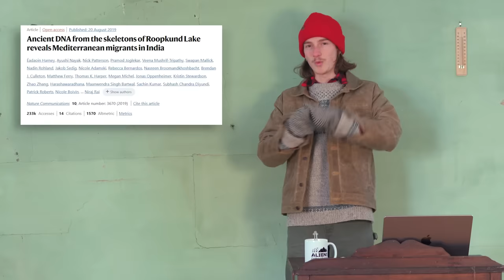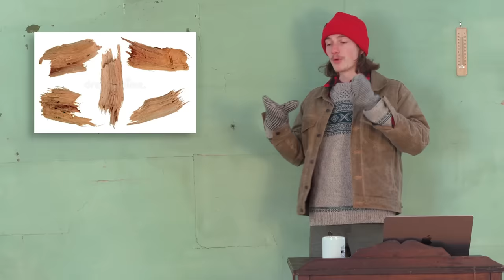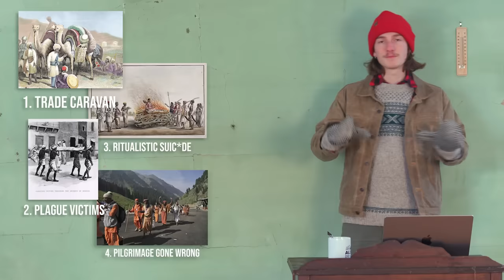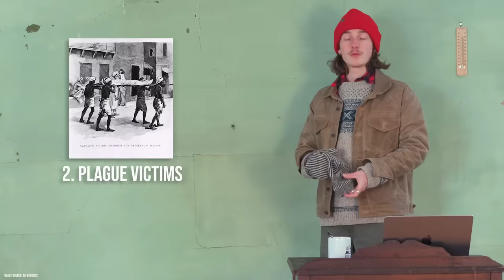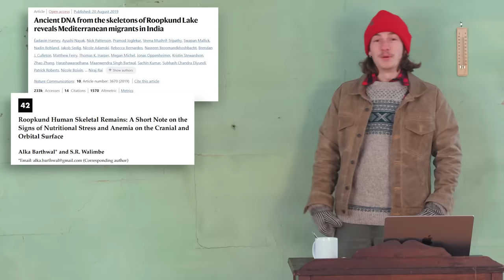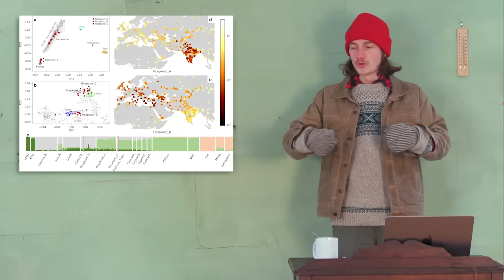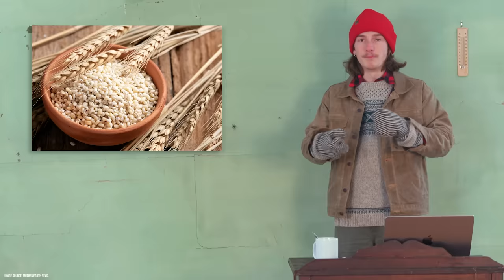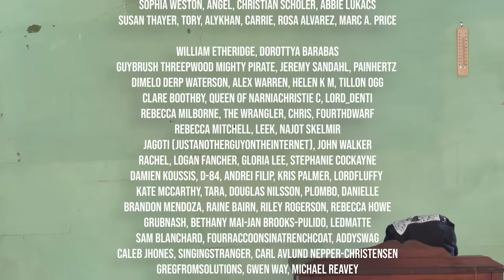What Happened at Roopkund Lake?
In this video we dive into the icy waters of the mysterious Roopkund lake. Known by more common, and grim, names such as Skeleton Lake, Mystery Lake and The Lake of Bones, Roopkund lake holds a grotesque archaeological mystery that has been the source of debate for years. The remote pass is home to the skeletons of some 500 individuals. Many theories have been posed about what happened to these unfortunate travelers and why their remains now lay scattered around this lake like an enormous crime scene.
Today we are going to dive into the theories surrounding this lake, the studies that have been conducted on it and recent discoveries that prove that the truth is much stranger than fiction. All this in an effort to answer the simple question: what happened at Roopkund Lake.

Check out my book! The Encyclopedia of the Weird and Wonderful
SIGNED COPIES (US. only):

Sources:
PRIMARY

Chapters
00:00 Intro
01:30 The Discovery
04:25 The Recovery
08:05 The Speculation
11:00 New Information
18:30 Modern Investigation
28:05 Time is Running Out